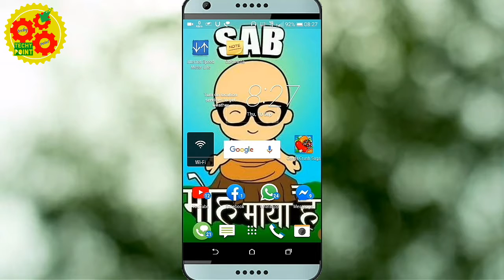Pubg New Update 1.0.0 | Pubg News | PUBG BACK IN INDIA- TECHY POINT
Pubg New Update 1.0.0  app ke bare mein maine iss video mein detail mein bataya hai . to puri jankari ke liye video ko last tak jarur dekhna . aage aise hi tips and tricks se related video mein banata rahta hu to hamare channel se aaj hi jud jaiye.

this video also covers the topics~~

1.Pubg New Update 1.0.0,
2.how to update pubg after ban,
3.how to update pubg mobile after ban,
4.how to install pubg mobile after ban,
5.how to install pubg after banned,
6.how to install pubg after ban,
7.pubg unban in india news,
8.pubg unban in india whatsapp status,
9.pubg mobile unban in india,
10.pubg unban kab hoga,